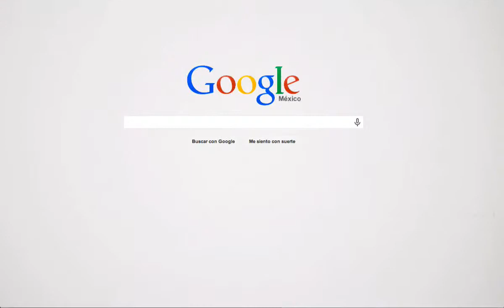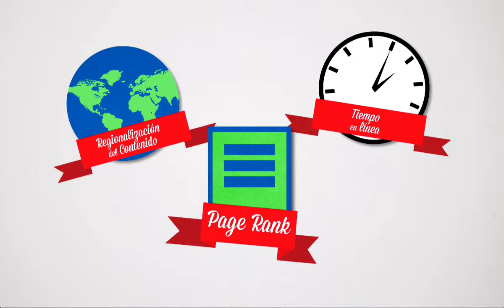01 Introduccion [MRE]